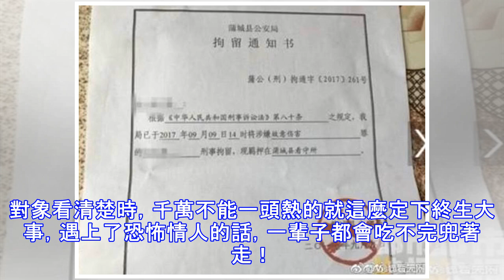婆家打來說女兒自殺了！連夜趕到卻發現後事都已辦妥、連壽衣都穿好...才發現整件「事有蹊蹺」！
談戀愛最怕的就是遇到恐怖情人！日前大陸陝西渭南市，一名29歲李姓少婦在家中身亡，她婆婆對外聲稱是因為她情緒壓力過大，喝農藥自殺，但是當李家人來到婆家看到李女遺體時，卻不這麼認為... 圖片來源：中時電子報李女的遺體傷痕累累，就連腳指頭都有殘缺...娘家人質疑整起事件並不單純，並且請警方調查中。根據陸媒報導，死亡的李女本名叫李燕萍，某日她姊姊接到李燕萍婆家電話，聲稱李燕萍喝了農藥自殺了...於是全家人連夜趕到婆家住處，但是一到現場發現李女連壽衣都已經穿好了，什麼後事都已經處理完整，只差入土下葬！這樣快速的處理方式，讓李女姊姊感到有異，懷疑妹妹的死並不像是婆婆所說的自殺！圖片來源：中時電子報。圖為李燕萍的婆婆，抱著她的孫女。李女姊姊表示：「我都不相信我妹喝農藥，一看現場肯定是打死的，胸部這塊肋骨骨折內臟有出血，兩條腿上全是青的，一條腿有像烙鐵烙的一樣，12處傷，另一條腿有14處傷。額頭有傷，臉烏青，還有嘴巴爛得不成樣子，人的腳趾頭是圓的，她的腳趾頭一半都沒有了，法醫說是地上拉的，磨掉的。 根據當地警方調查結果發現，李燕萍生前就曾有遭到丈夫以及婆婆家暴的紀錄， 於是將李女丈夫和婆婆兩人因涉嫌故意傷害罪採取拘留，並且深入調查中。圖片來源：中時電子報事情曝光之後，網友們紛紛怒罵：「太恐怖了吧？好好的女兒嫁過去竟被打死？」、「慎選婚姻對象啊...」、「處理得這麼快是想毀屍滅跡吧？」、「這樣的婆...